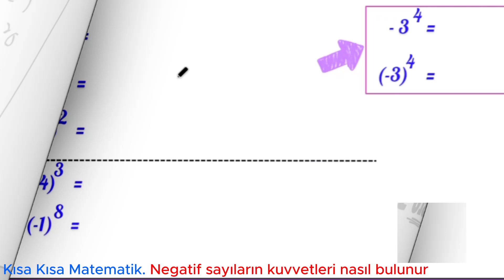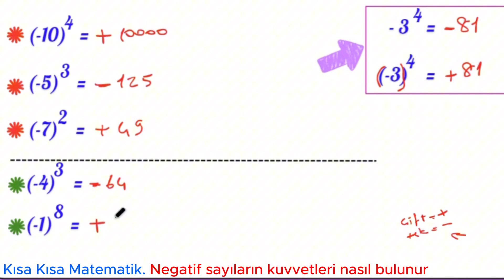Negatif sayıların kuvvetleri üslü sayıları Nasıl hesaplanır örnek sorular kısa özet